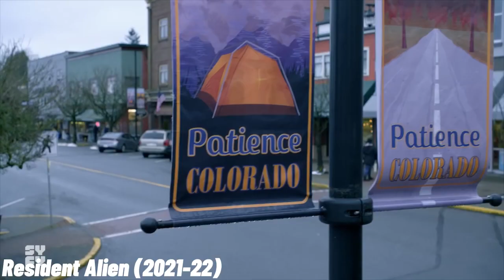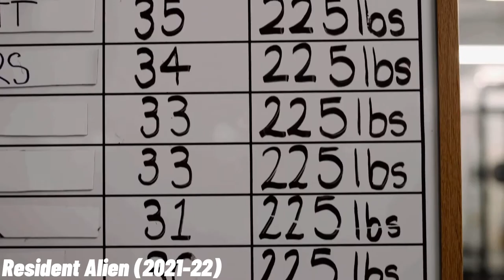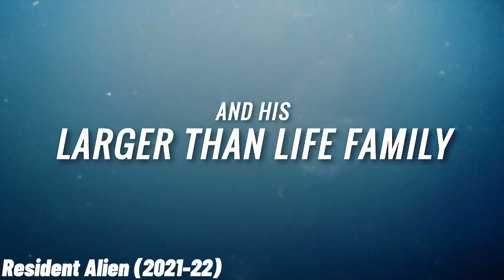Top 6 Comedy TV Series Part 2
we have picked the top 6 comedy series that you have to watch

TV show that are used :

0:00 Resident Alien 6
1:46 Young Rock 5
3:47 Only Murders in the Building 4
6:06 The Great 3
8:05 Upload 2
9:59 MYTHIC QUEST 1